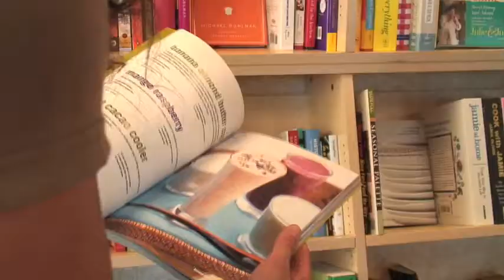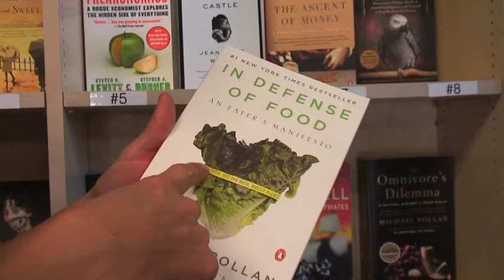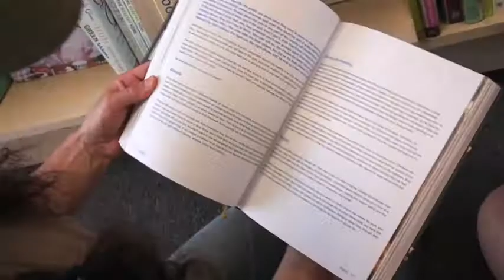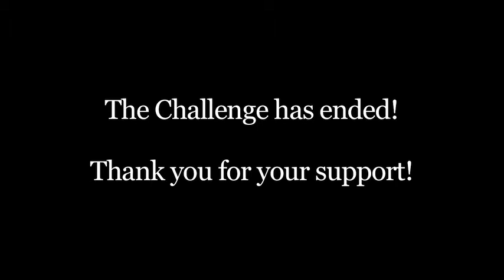30 Days to Help Yourself - Episode 36: Charlie's last consult...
Leigh has spent the last 30 days being fed by Whole Foods Chef and owner of Help Yourself Restaurant, Charlie Wilson.  Today Charlie will share with Leigh how she can progress forward with her lifestyle change. The 30 Days To Help Yourself Challenge may be over but for Leigh, this is the beginning.   Want to know more?